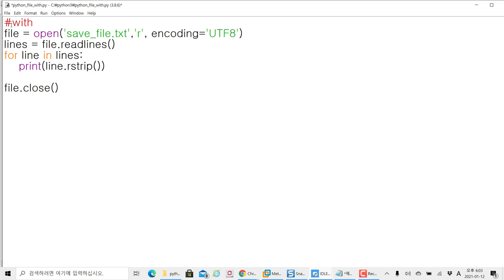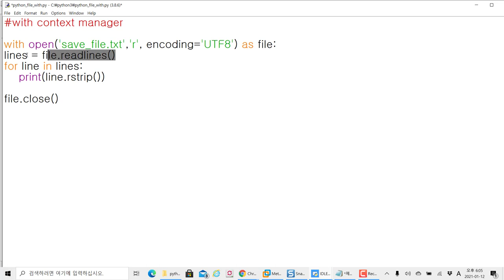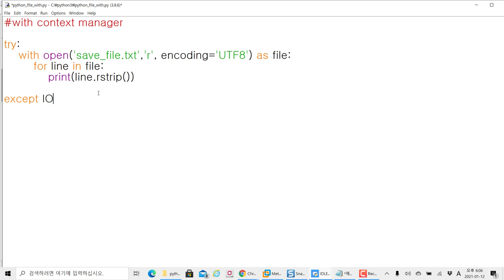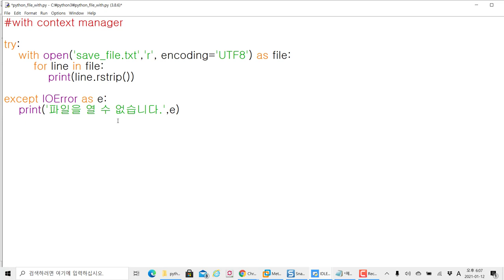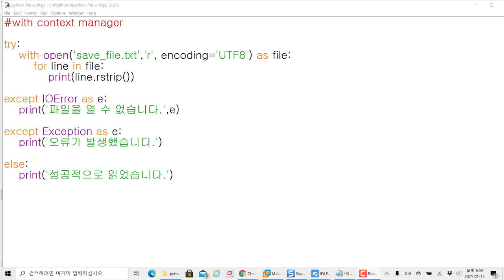파이썬 with 키워드를 이용하여 파일 읽기. 소스코드가 심플해집니다.~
모두코딩 에서 제공하는 IT 프로그램 강의입니다. 이번 강의 주제는 "파이썬 입문 - 파이썬 with 키워드를 이용하여 파일 읽기. 소스코드가 심플해집니다.~" 입니다.

파이썬 자동화 분석과 GUI 개발을 위한 파이썬 입문 과정입니다. 파이썬에서 TXT파일, CSV파일, 데이터베이스 파일 등 여러 데이터를 가져오는 과정은 중요합니다.

목록을 만들어서 다른 프로그램과 연결해 사용 가능하며, 목록에 있는 문자를 웹 사이트 크롤링 자동화, IT보안 자동 진단 도구 등으로 활용 가능합니다.